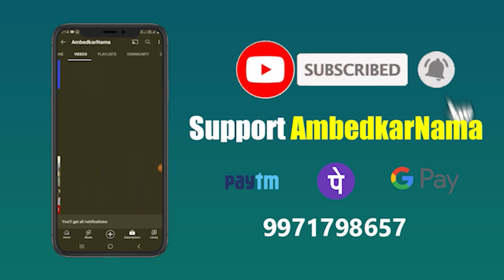जातिगत जनगणना का विरोध करने वाले ये बताए कि जनगणना से भेदवाद कैसे बढ़ेगा?- Justice Virendra Yadav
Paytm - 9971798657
Google Pay -
Phone Pay -

Name.  Shalini